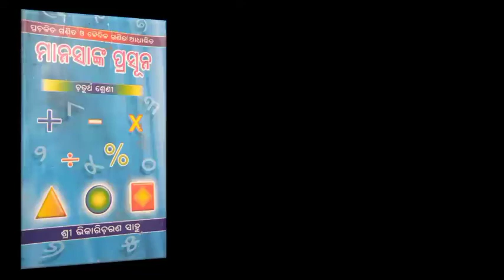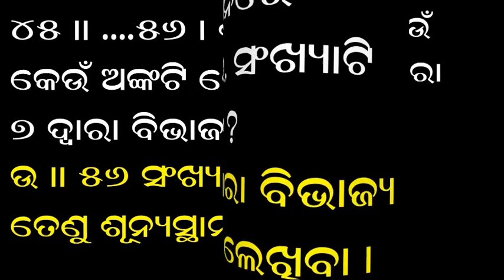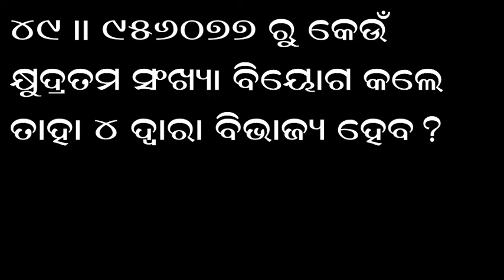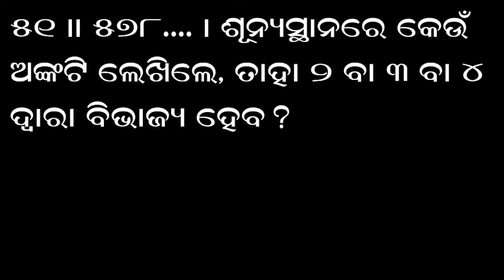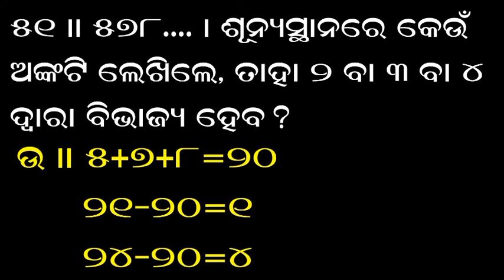shishu mandir class 4 manasanka chapter 5 gunitaka o gunaniyaka | 35-51 | part-3 | phagunu barik